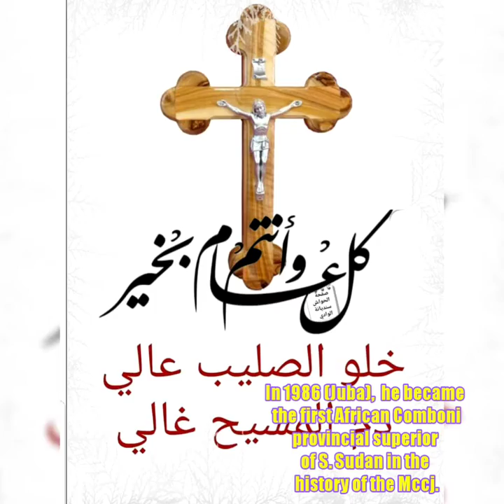In Memory of Abuna Mödi Abel Nyörkö Mccj (S. Sudan to USA)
Abuna was a comboni Missionary from Terekeka county (Mundari) who eventually became the first black provincial superior of the  province of (South Sudan) in the history of the whole  Comboni missionaries in 1986. He had worked as formator in North Sudan and in parishes within the Southern part. He served as provincial superior of the province of South Sudan 🇸🇸. He had worked in silence and simplicity touching the lives of many people. He moved to the US and worked there with some Comboni missionaries for many years until he passed on into the house of the father due to COVID-19 on the 1-6-2020. May his Soul rest in the peace of the Lord 🙏🏿🙏🏿💞